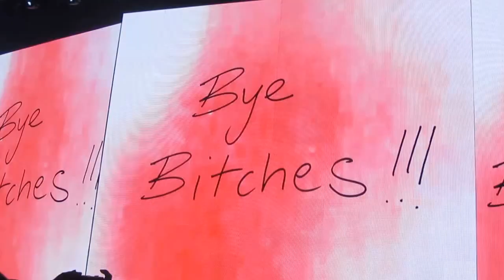Madonna - Unapologetic Bitch (featuring Jon Kortajarena) [Live in Barcelona 2015]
Madonna live in Barcelona, recorded by me at the Palau Sant Jordi on November 24st from the floor level. Enjoy.

Madonna en vivo en Barcelona, grabado por mi en el Palau Sant Jordi el 24 de Noviembre desde la pista. Que lo disfrutes.